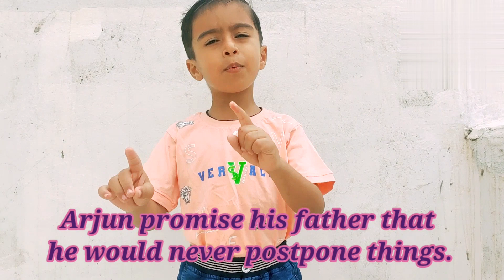Time Is Valuable| Moral Story In English | Fairy Tales For Kids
@passionpioneers1790 presents Time Is Valuable| Moral Story In English | Moral  Stories In English Fairy Tales For Kids | Story Time
Story Telling In English For Kids